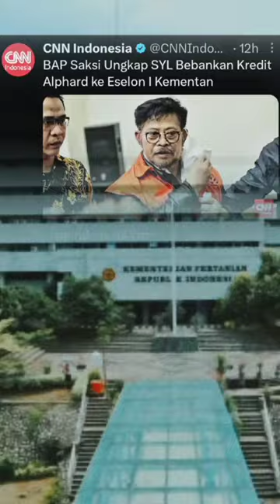Syahrul Yasin Limpo, Cicilan Alphard dibebankan ke Pejabat Eselon 1 & ART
Eks Mentan (SYL)  kedapatan menerima gratifikasi Rp40 miliar & memeras Rp44miliar.

Diketahui uang yang diperoleh untuk keperluan keluarga, partai NasDem, hingga bantuan bencana alam & umrah, dll.

Dilansir dari CNN Indonesia, Ia melakukannya bersama Kasdi Subagyo & Muhammad Hatta (Direktur Alsintan Direktorat Jenderal Prasarana).

Sekjen Kementan (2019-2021) sebagai saksi persidangan ia mendapat laporan, terjadi penyelewengan yang dilakukan SYL.

Alphard tertulis di sewa untuk keperluan dinas di Sulawesi Selatan, Namun kenyataannya tidak demikian.

Ia baru tau saat pemeriksaan KPK, ternyata mobil tersebut bukan disewa, melainkan dicicil.

Sumber berita: CNN Indonesia
📸: Kominfo Kulon Progo, PPID Provinsi Lampung, Website Sekretariat Kabinet, Warta Pemeriksa BPK RI, Instagram Prabowo, Pexels Trinity Kubassek, Quang Nguyen Vinh, dan Flambo

note: pause video dengan klik sekali di bagian tengah/ baca caption